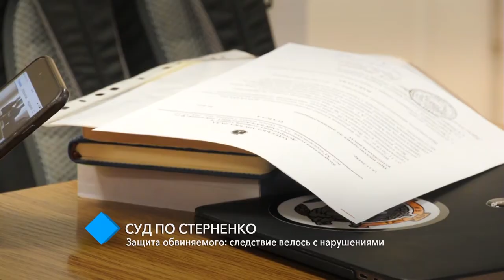Суд по Стерненко: защита обвиняемого утверждает, что следствие велось с нарушениями